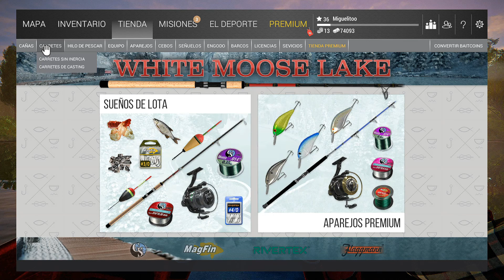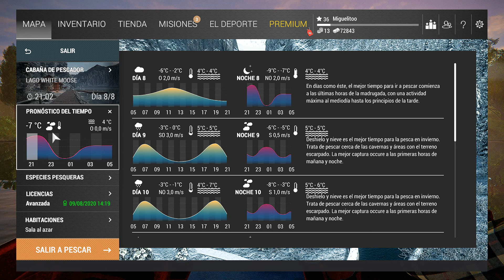Fishing Planet//COMO COGER Monstruo White Moose//Español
ACADEMIA DE PESCA -  Capitulo 1

Hoy os muestro la mision  del monstruo Lago Wihte Mosse, cualquier duda dicirmelo y si os ayuda no os olvideis dejar vuestro like.